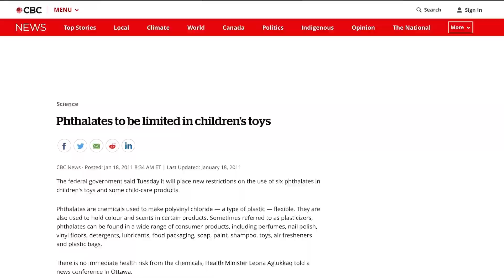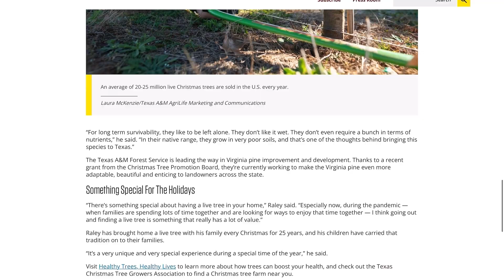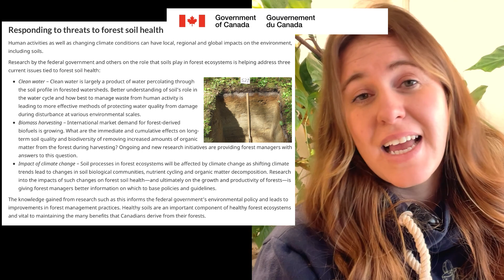Are Real Christmas Trees Sustainable? Real Christmas Trees Vs. Fake Christmas Trees.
Paperback Houseplant Planner:
Paperback Garden Planner:
Digital Download Planners